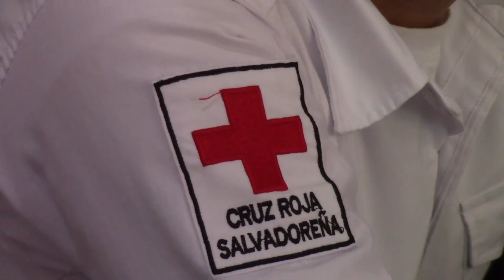Balance de Cruz Roja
Cruz Roja salvadoreña, seccional de La Unión, presento un consolidado del plan implementado durante las vacaciones de agosto 2021.